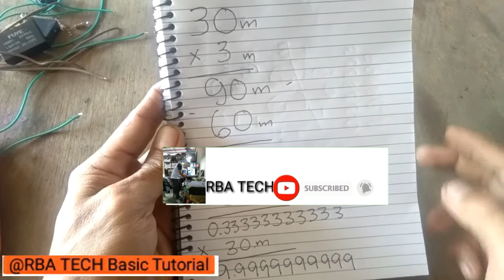bakit tayo malagasan ng subscriber.na try muna bah ito dapat alam mo kng bakit tayo mabawasan.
dapat alam ito ng marami mga small youtubber kng bakit tayo mabawasan